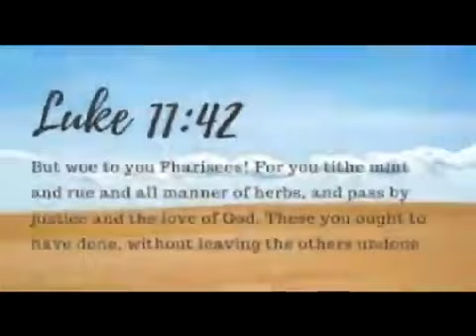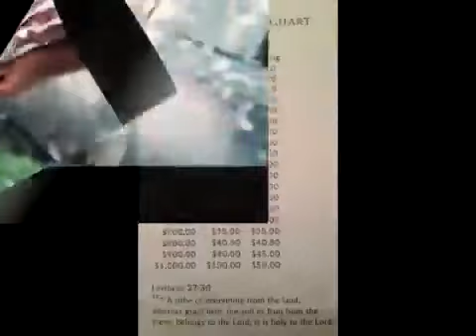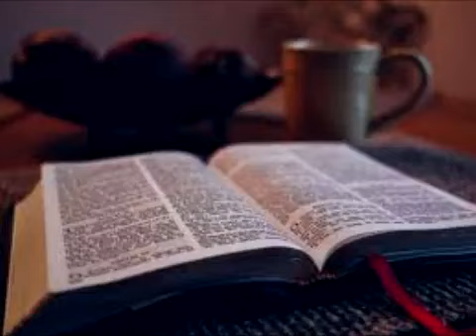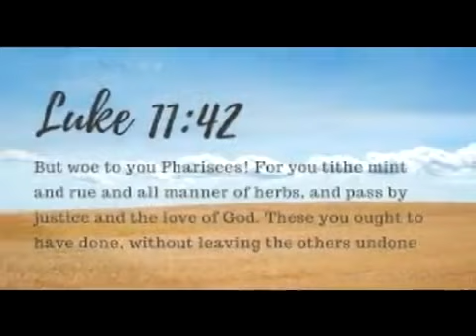Tithing, umuhimu wa kutoa zaka Fungu la kumi , Mt Godwin Ndelwa